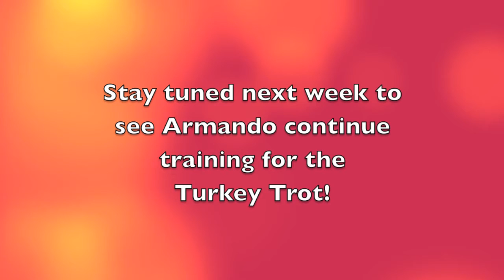Armando Trains for the Turkey Trot - Part VI